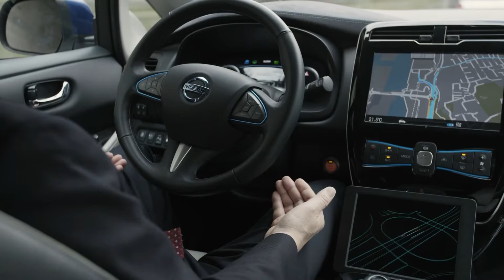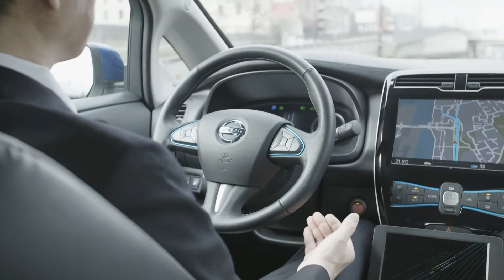Coches sin conductor: Nissan presenta en Londres su más avanzada tecnología de conducción autónoma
NOTICIA TECNOLOGÍA: En el marco de su compromiso para el desarrollo de una movilidad del futuro de cero emisiones y cero accidentes, Nissan presentó estos días ante los medios de comunicación de todo el mundo, su tecnología de conducción autónoma más avanzada. El evento se realizó con el último prototipo LEAF de la marca en un evento de conducción autónoma por las calles de Londres.
Es la primera vez que Nissan presenta su tecnología de conducción autónoma en Europa. Sin embargo, Nissan ya ha realizado varias pruebas en Japón y en Estados Unidos para lograr tecnologías de conducción autónoma fáciles de usar en las situaciones de vida real.
Con esta demonstración se da la posibilidad a todos los participantes de experimentar en primera persona la nueva tecnología, que incluye radar de ondas milimétricas, escáneres láser, cámaras, chips informáticos de alta velocidad y una interfaz persona-máquina (IPM) especializada, solo por citar algunos de sus componentes. Todos estos elementos contribuyen a que el vehículo funcione de forma autónoma tanto en autopista como en vías urbanas, incluidas las rotondas, una vez introducidos los puntos de destino en el sistema de navegación.
La primera fase de la tecnología ProPILOT ya está incorporada en el Nissan Serena, el primer modelo de la marca con este novedoso sistema, disponible en Japón desde el año pasado.
El pasado mes de diciembre, tanto la tecnología de conducción autónoma ProPILOT, como el nuevo Nissan Serena, ganaron el Premio a la Innovación del Coche del Año 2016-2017 en Japón.
Además de Europa y Japón hay planes para implantar la tecnología de conducción autónoma también en los mercados de Estados Unidos y China.
Las siguientes fases de evolución de la tecnología de conducción autónoma, serán:
- En el 2018, con la introducción de la conducción autónoma multi-carril, que permitirá cambiar de carril en autopista.
- En 2020, con la evolución de esta tecnología para circular en vías urbanas y en intersecciones. Esta última tecnología es la que ha sido probada durante este evento en Londres.

-Fuente: Nota de prensa de Nissan.